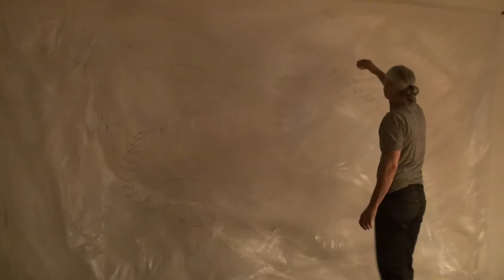FIM - Peter Aerni - ICH BIN KURZ WEG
Peter Aerni (Bern) – Tanz, Zeichnung, Installation
Die Tanzimprovisation basiert auf verschiedenen Objekten. Der Raum wird damit vorab (diskret) bestückt. In der Performance werden diese ins Licht gerückt.
In der Performance wird gezeichnet, getanzt und Videos werden projiziert. Die Installation wächst aus dem Performen, die Objekte sind das Rohmaterial. Am Schluss sieht der Raum anders aus als zu Beginn.
FIM Basel - H95 Raum für Kultur 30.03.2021
Aufführung ohne Publikum (Corona)